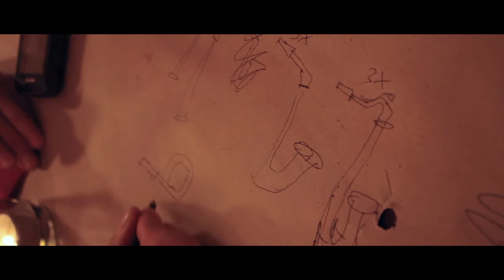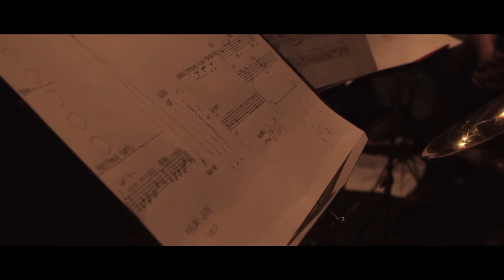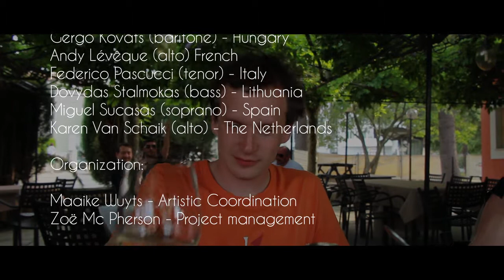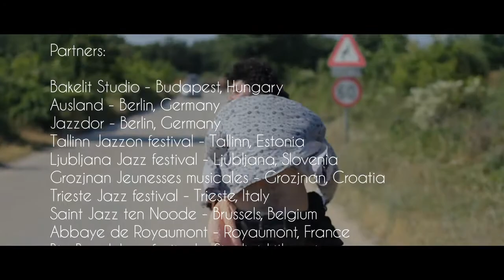European Saxophone Ensemble Report 2013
A MET-X production, with the support of the culture programme of the European Union.